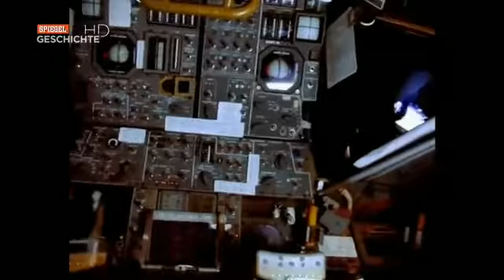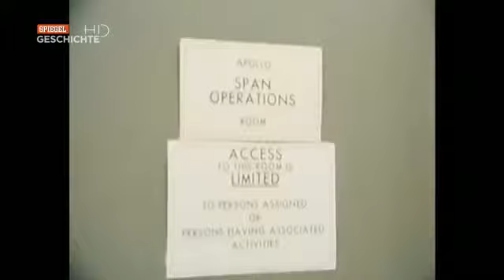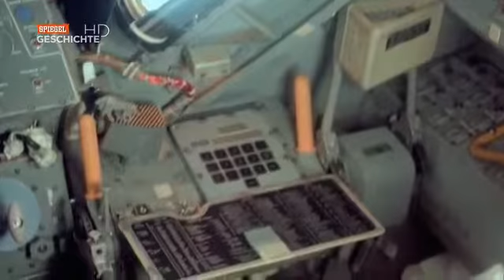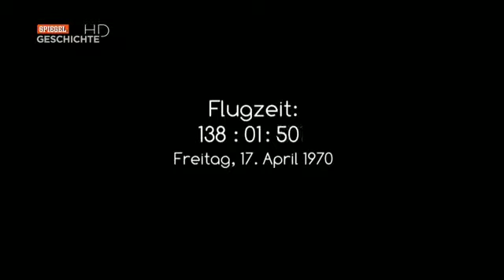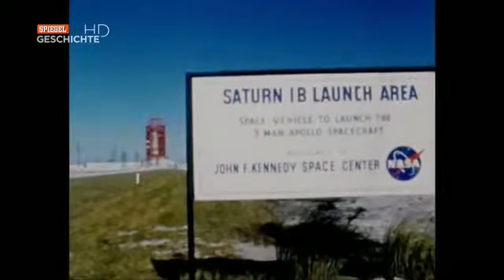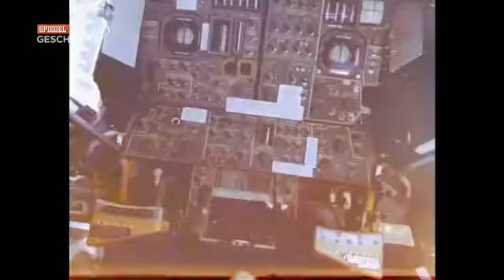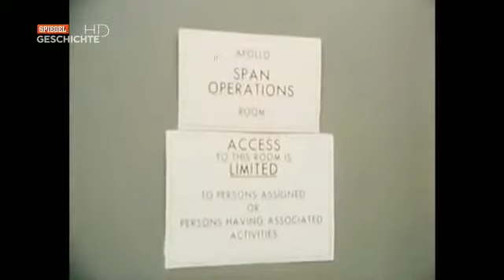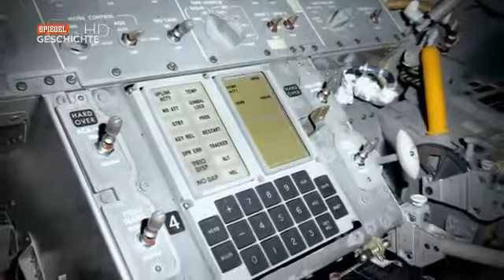DOKU 1080p: Apollo 13 - Rettung im All (Teil 2)